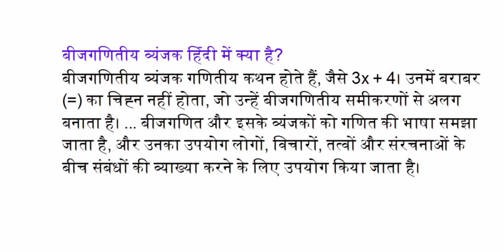बीजगणितीय यजक हिंदी में क्या है?